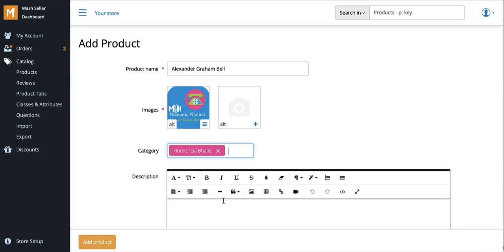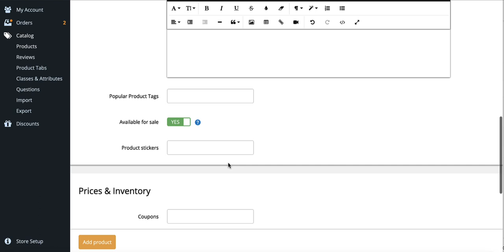How to Add a Product on Mash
Follow this short 2 minute video to show you how to add a resource/product on to Mash.